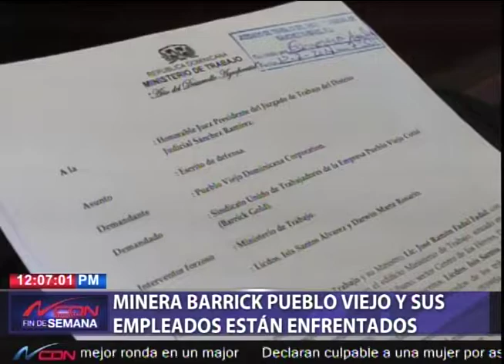Minera Barrick Pueblo Viejo y sus empleados están enfrentados